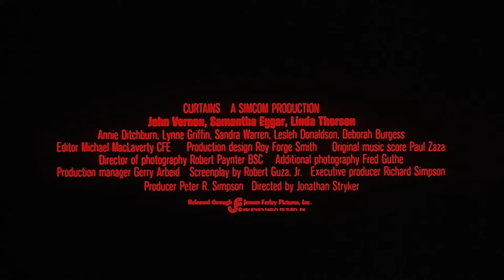Curtains (1983) Original Trailer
Samantha Sherwood stars in all of Jonathan Stryker's flicks. She thinks she's "Audra" in his new play. He commits her to an asylum so she can perform research after telling her to do so (as Audra is a former psychiatric patient). She agrees, not realizing he wants to leave her there permanently while he auditions six other young women to replace her. She escapes the auditions at a scary mansion and returns. Who's accountable for the young, promising people's disappearances? Sam? Stryker? One of the female actors may be willing to kill for the part. Who's behind the old woman's disguise?